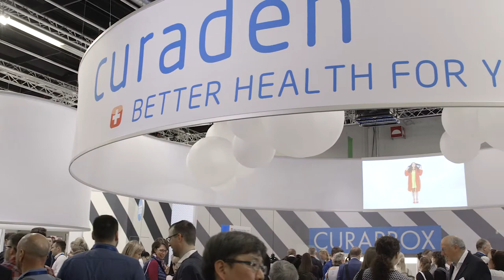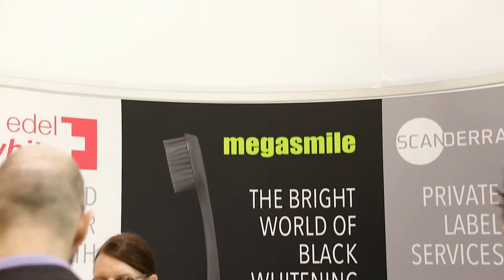Ueli Breitschmid Interview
Curaden's vision and mission: Better health for all